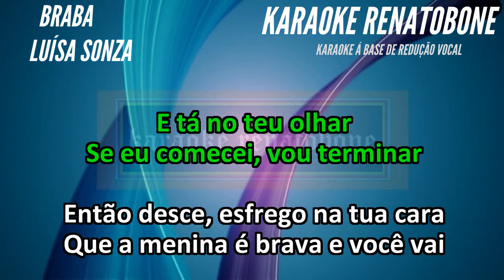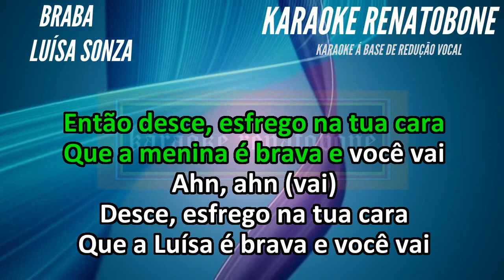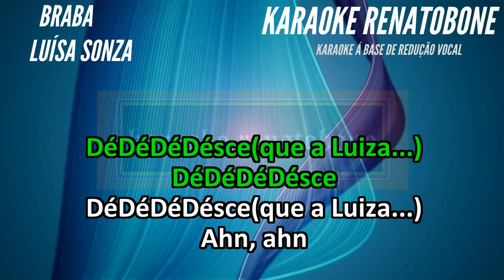BRABA Luísa Sonza KARAOKE